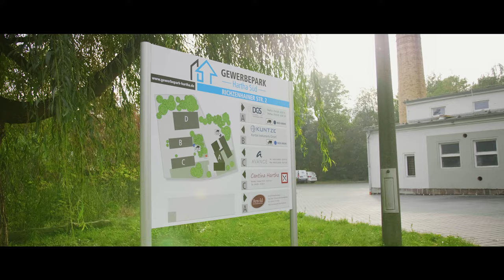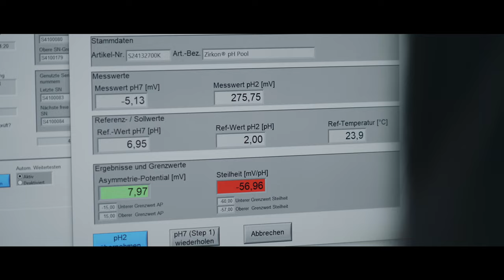Sensor Production | Germany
Kuntze is proud to look back on 75 years of successful business in water analysis. Founded in 1945 in Düsseldorf / Germany, Kuntze has always focused on sensor production and sensor innovation. Based on the core competence in glass, the specialized production of pH, ORP, conductivity and temperature sensors was initiated in the 50s. In the 1980s, the product portfolio was extended by the production of disinfectant sensors, like free chlorine, chlorine dioxide, ozone and hydrogen peroxide. The design and production of disinfection sensors is one of the key competences of Kuntze today with unmatched quality created by our in-house manufacturing facility. In 2014 this production site was moved to Hartha / Germany, where the facilities were massively expanded and modernized in 2018.